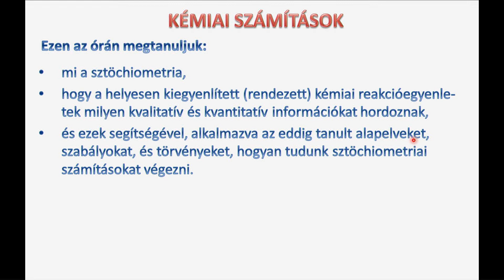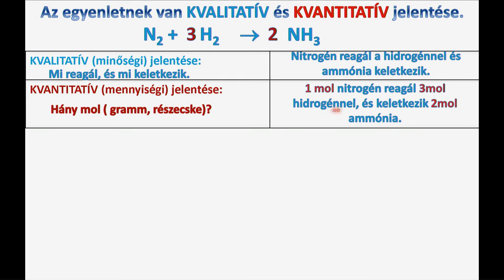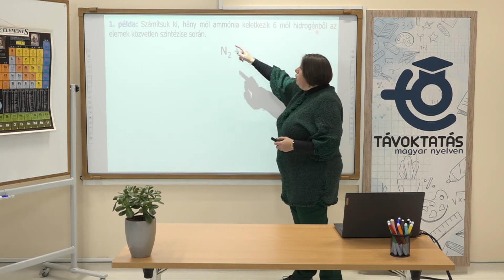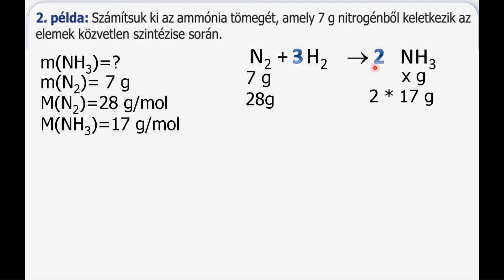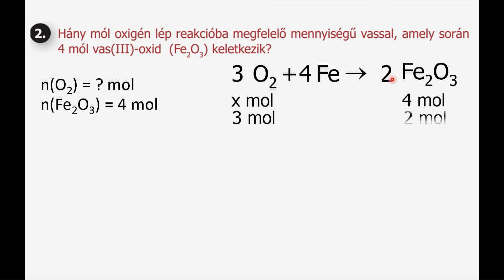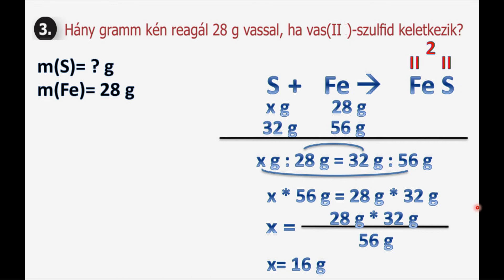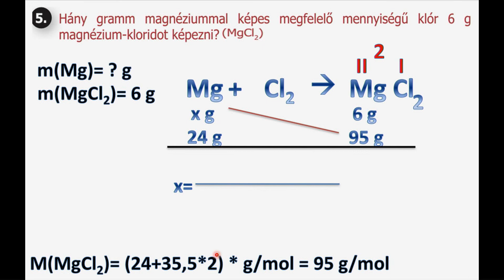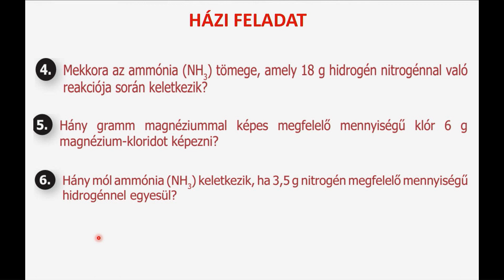Kémiai számítások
Tanár: Szabó Andrea
Kémia, általános iskola 7. osztály